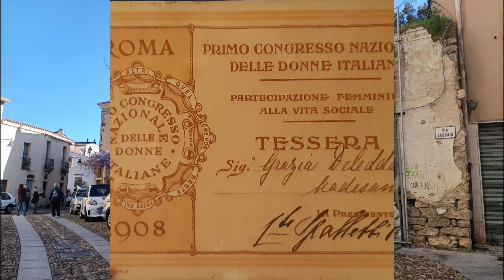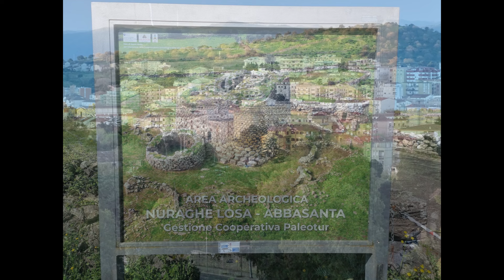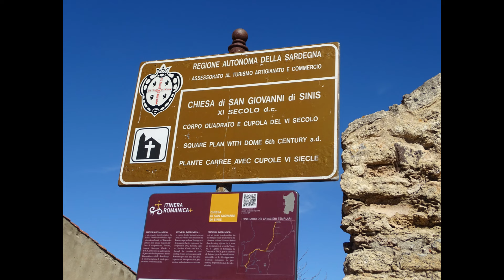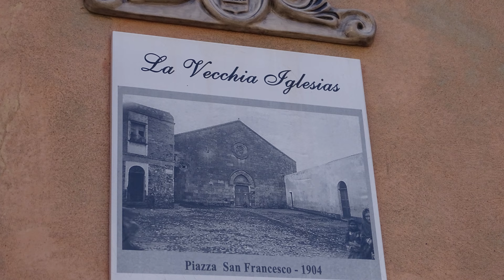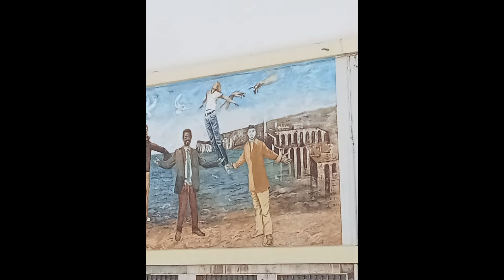FUTURA VA IN SARDEGNA- PRIMA PARTE DEL VIAGGIO DEL 03042024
Progetto grafico di Marisa Gibellini e racconto di Laura Reni